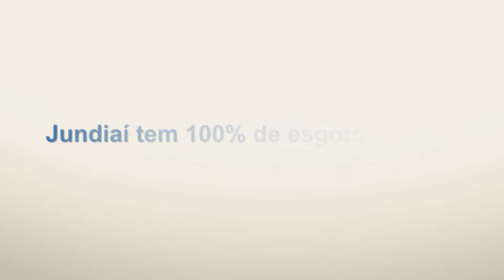CONVITE PCJ 14ª REUNIÃO ORDINARIA EM JUNDIAÍ 12 12 14